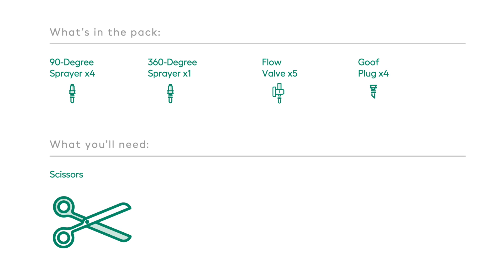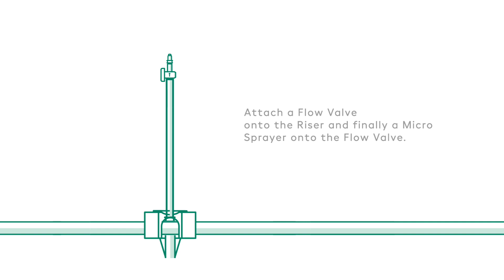How to Install the Scotts® All-in-One Garden Watering Kit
Save time and water with the Scotts® All-in-One Garden Watering Kit. It’s perfect for flower and vegetable gardens, raised beds, and shrubs. Set it up once and get water exactly where plants need it most. One kit covers up to 430 square feet and works with the Miracle-Gro™ Universal Feeder and any watering timer. Know more. Grow more. With Gro™.

Download our free My Lawn app to get customized lawn care plans and insights in the palm of your hand.

Join your fellow lawn enthusiasts on social media 🌱📲